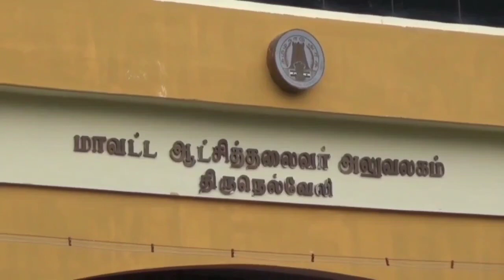NELLAI RAIN & COLLECTOR FILE